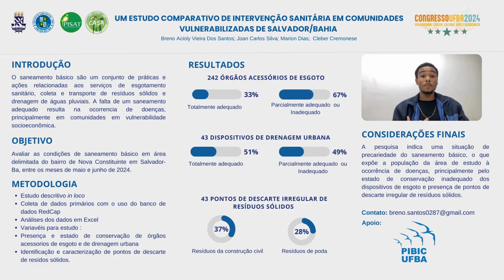Um estudo comparativo de intervenção sanitária em comunidades vulneranilizadas de Salvador/Bahia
O presente trabalho fala sobre os elementos de saneamento dos órgãos de saneamento básico em uma área de estudo na comunidade Nova Constituinte, durante os meses de maio a junho de 2024. Definindo-os em órgãos acessórios de esgoto, pontos de drenagem urbana e os pontos de descarte irregular de resíduos sólidos, caracterizando-os em totalmente adequados, parcialmente adequados e inadequados.